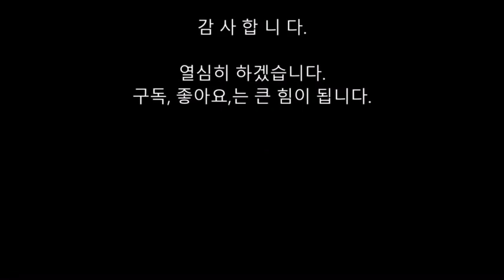한국화 사군자 구도(構圖) 착상(着想)연구/ " 좌,우출난-창작1"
한국화 화가 우제 마종운선생님 직강
사군자 구도 잡기 이번 영상이 끝내준다.